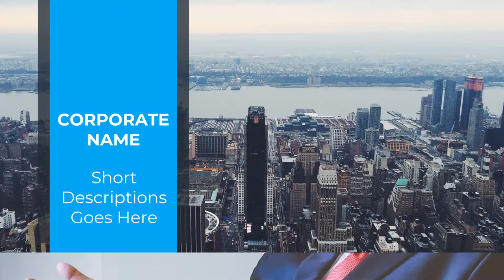Contoh video company profile perusahaan, sekolah, universitas, lembaga, Corporate, Video Visi & Misi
contoh video company profile perusahaan, sekolah, universitas, lembaga Negara, Corporate, Video Visi dan Misi

           KUMPULAN CONTOH VIDEO KAMI
2. CONTOH VIDEO FASHION SHOW
5. CONTOH VIDEO PERSONAL BRANDING
7. CONTOH VIDEO COMPANY PROFILE
8. CONTOH VIDEO PROMOSI MASAKAN
9. CONTOH VIDEO IKLAN KENDARAAN
10. CONTOH VIDEO UCAPAN, UNDANGAN

13  Corporate Promo   Jasa Pembuatan Video Company Profil  Visi dan Misi Perusahaan